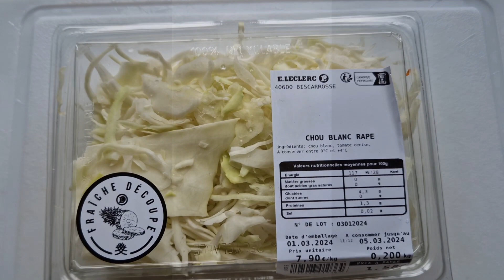making korean Tteokbokki with rice paper ( Faire du Tteokbokki coreen avec du papier de riz) # 떡볶이